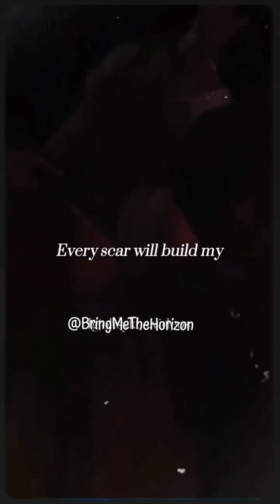Throne ~ Bring Me The Horizon